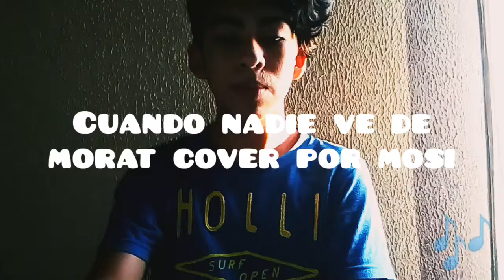Cuando nadie ve de Morat ◉ cover por mosi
-Y cuando no haya testigos
Mi vida entera te daré
Cuando nadie ve